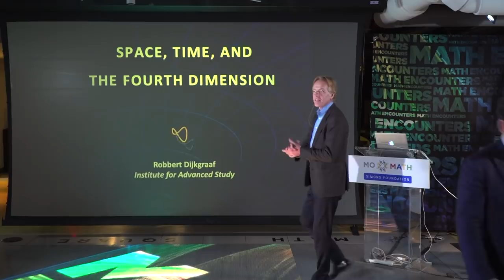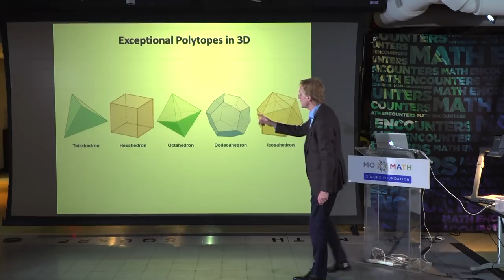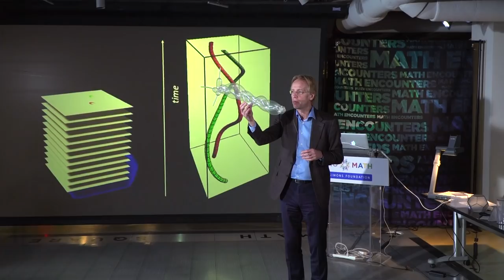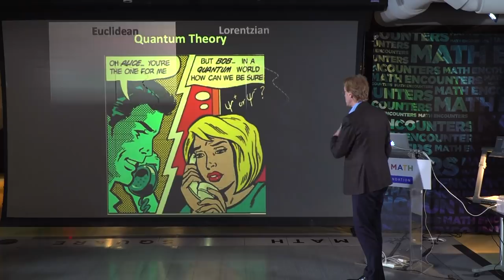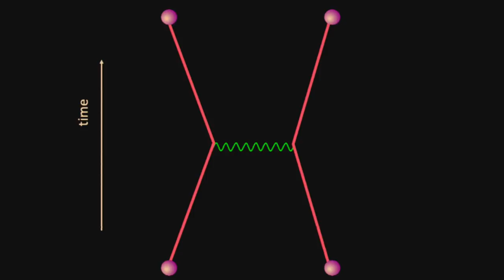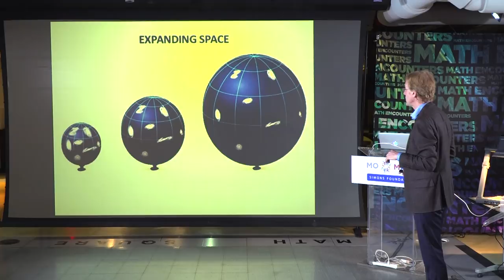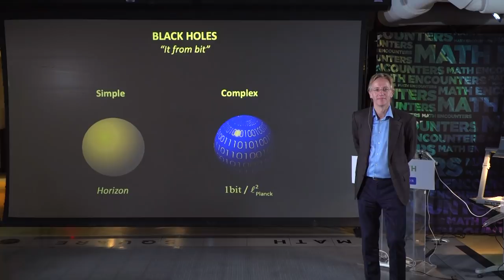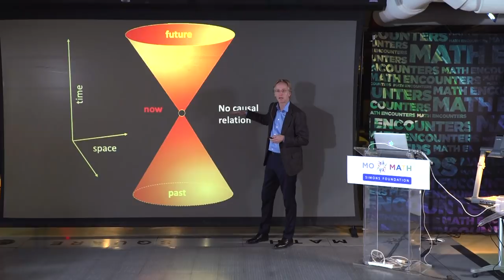Math Encounters -- "Space, Time, and the Fourth Dimension"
Albert Einstein discovered that time should be seen as a fourth dimension that can be added to the three dimensions of space.  What exactly does this mean?  Can one imagine higher dimensions?  How does geometry work in four-dimensional spacetime?  And how does this help us understand fundamental questions in physics like the Big Bang, black holes, and the behavior of elementary particles according to the rules of quantum mechanics?

Presented by Robbert Dijkgraaf, Director of Princeton University's Institute for Advanced Study.